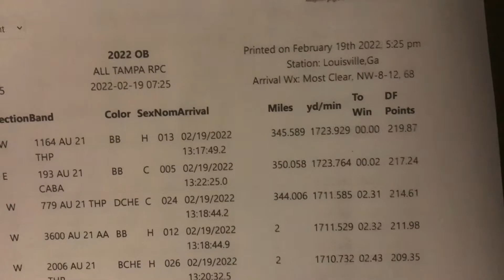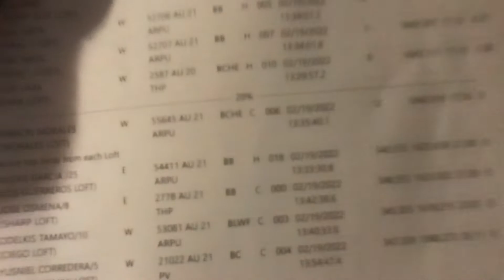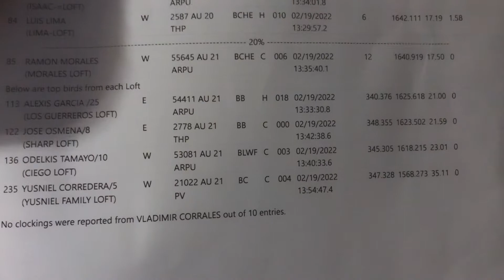4th RACE 665KM LOUISVILLE GEORGIA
KALAPATIDS# PIGEONRACING#Houben